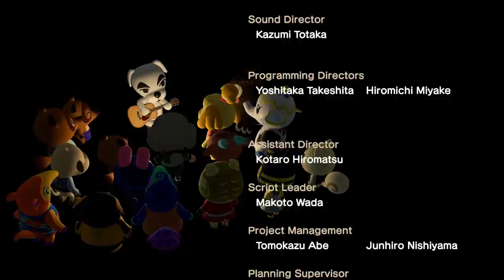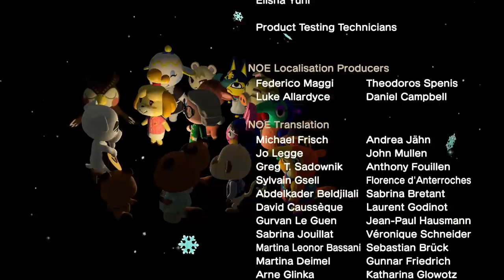K.K. Slider! Island Designer Tool! - Animal Crossing: New Horizons - Gameplay Walkthrough Part 26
Animal Crossing New Horizons Gameplay Walkthrough Part 26! K.K. Slider! Island Designer Tool! April 9 Gameplay!

I've been a fan of Animal Crossing since its GameCube days, and I'm excited to be playing the latest entry on the Nintendo Switch! You may have seen a trailer or review, but this playthrough will feature my impressions, reactions, and commentary throughout my full experience on my island! If you're a fan of Animal Crossing, then let's play Animal Crossing: New Horizons!

🎬 Exclusive Videos!

GAME INFO
Name: Animal Crossing: New Horizons
Developer: Nintendo
Publisher: Nintendo
Platforms: Nintendo Switch
Release Date: March 20, 2020